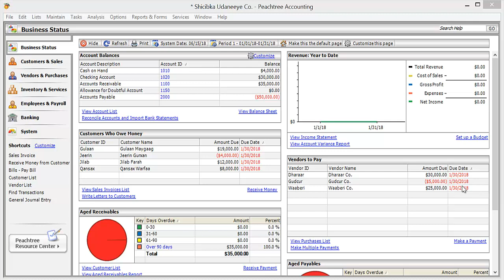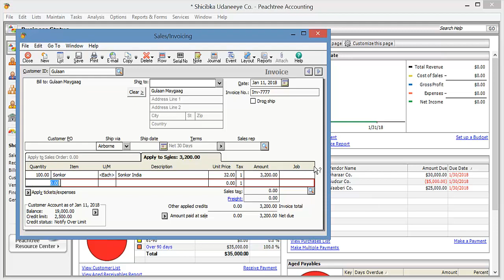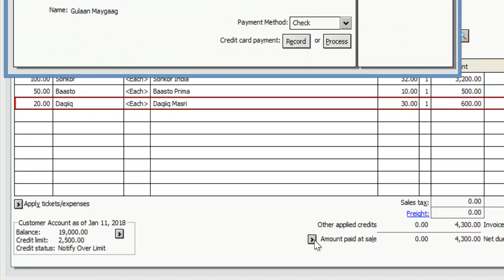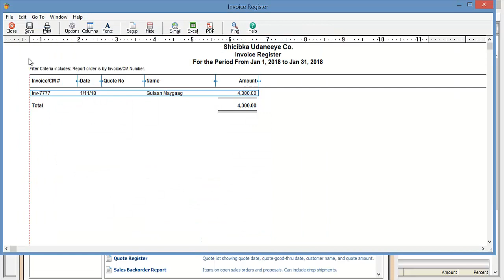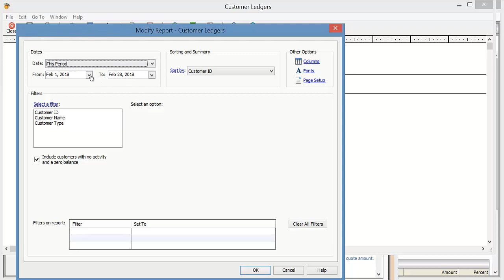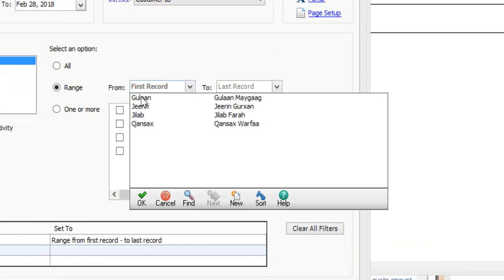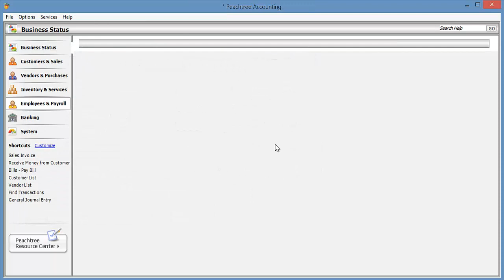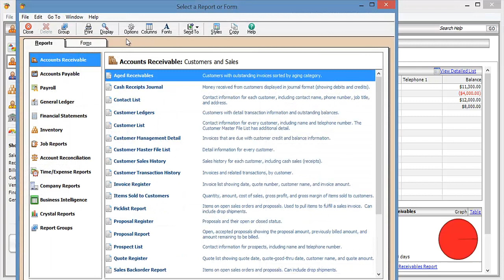Casharka 5aad Sida loo geliyo customer invoices, cash sales and collections of AR Peachtree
Sida loo geliyo macaamiisha waxa ay kaa iibsadaan naqad ama amaah, lacagtii oo ay badh bixinyaan  iyo lacagtii lagu lahaa oo ay iska bixinayaan.